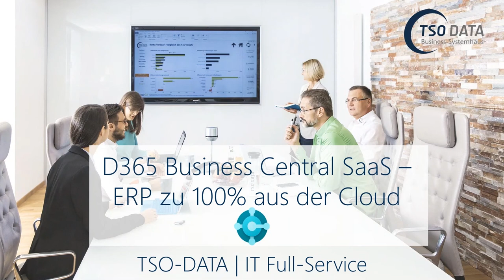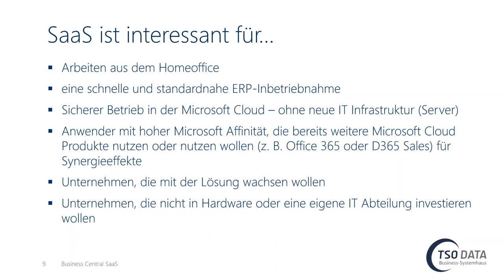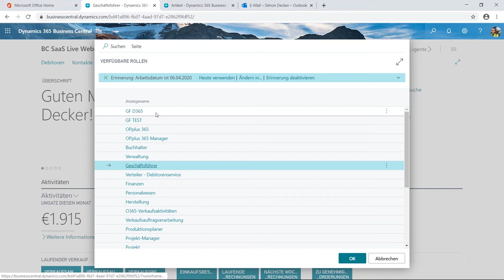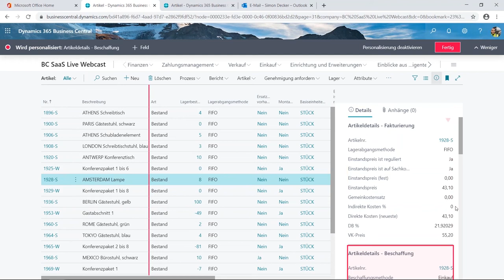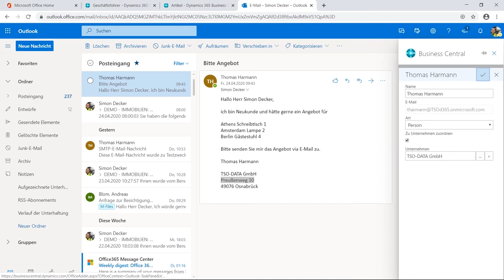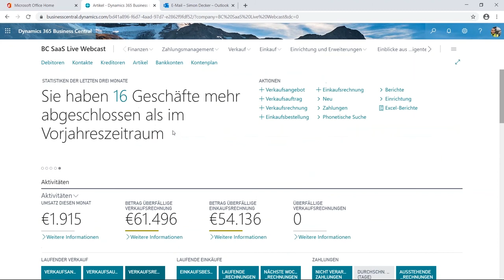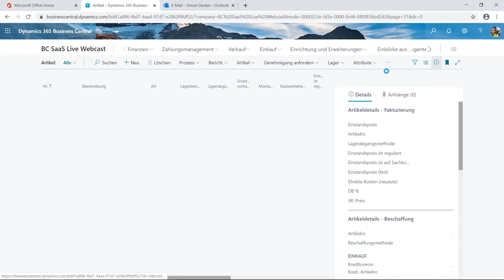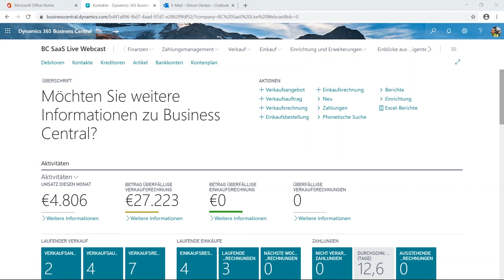Webcast Dynamics 365 Business Central SaaS - ERP zu 100% aus der Cloud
In unserem kostenlosen Onlineworkshop haben wir Ihnen gezeigt, wie Sie in der ERP-Lösung arbeiten können und Ihnen detailliert das Look & Feel auf verschiedenen Clients und Funktionen wie den Outlook Client, die Excel Integration oder auch die Datenmigration von Stammdaten live im System vorgestellt.

00:00:00 Organisatorisches
00:01:17 Wir stellen uns vor
00:02:22 Agenda
00:03:04 Daten & Fakten der Gruppe
00:04:55 Geschäftsbereichte TSO-DATA
00:06:14 Microsoft Dynamics 365
00:08:00 Busines Central - SaaS
00:10:54 SaaS ist interessant für...
00:15:09 Lizenzkosten
00:17:07 Busines Central - Live Agenda
00:19:52 BC LIVE - Web Client, Tablet Client und Phone Client - Look & Feel
00:26:45 BC LIVE - Die Rollen und der Rollenwechsel
00:30:15 BC LIVE - Filtern und Suchen
00:35:30 BC LIVE - Personalisieren
00:44:07 BC LIVE - Datenmigration
00:50:29 BC LIVE - Business Central Outlook Client
00:57:01 BC LIVE - "In Excel bearbeiten" am Beispiel Artikel
00:59:05 BC LIVE - Kosten buchen über Bestellung bzw. Einkaufsrechnung
01:02:36 BC LIVE - Angebot zu Auftrag und Buchen
01:07:41 BC LIVE - Nicht verarbeitete Zahlungen verbuchen
01:12:41 BC LIVE - Auswahl des Berichtslayouts
01:15:55 BC LIVE - Auswertungen wie z. B. BWA , Bilanz etc.
01:22:18 GMT Case Study
01:22:38 Unsere Vorgehensweise
01:24:20 Wenn Ihnen die Vorstellung gefallen hat ...
01:26:05 Fragen und Antworten